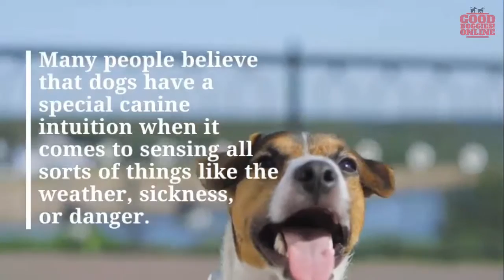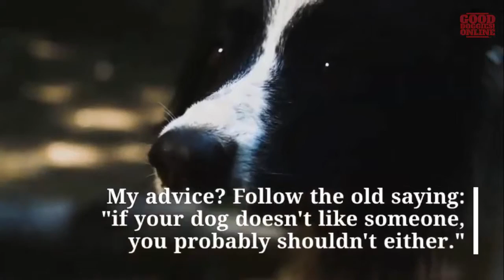Can Dogs Sense Bad People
There's an old saying: "If your dog doesn't like someone, you probably shouldn't either. “I love that quote, but is it true? Can dogs sense bad people?

Many people believe that dogs have a special canine intuition when it comes to sensing all sorts of things like the weather, sickness, or danger. Science tells us there is no proof that dogs possess a special ability to sense these things.

But in this case, I think science is wrong. Anyone with a dog will agree. Dogs can sense bad people. Science just hasn't figured out how to put together all of the pieces of the puzzle.